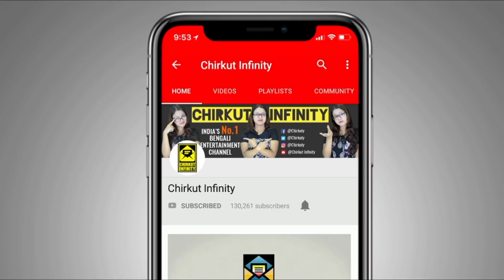Kobe? Kokhon? | Debi Choudhurani | OmNamahShivay | TekkaRajaBadshah | Star Jalsha | Chirkut Infinity